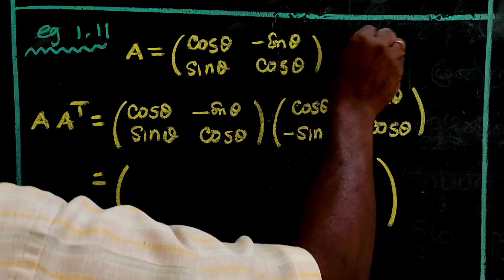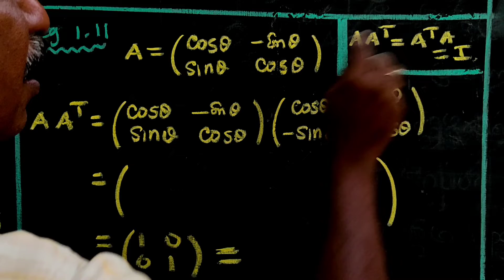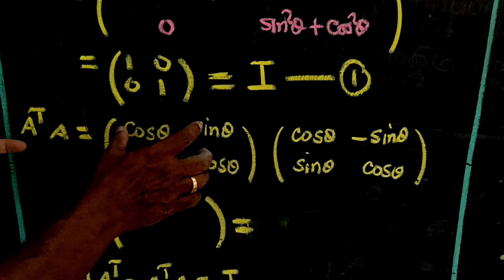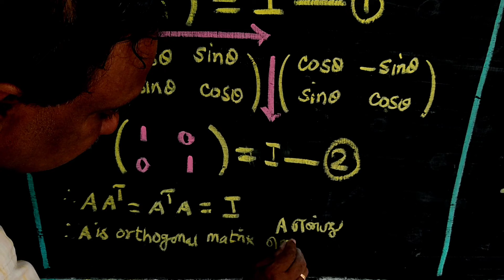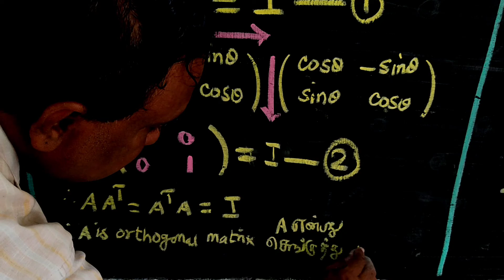CLASS 12 | CHAPTER - 1 | EXAMPLE 1.11